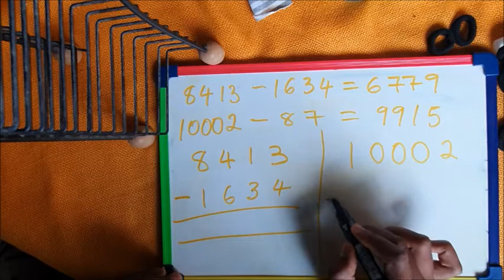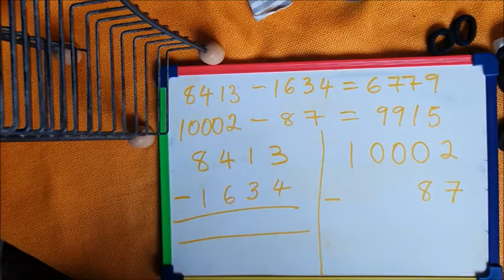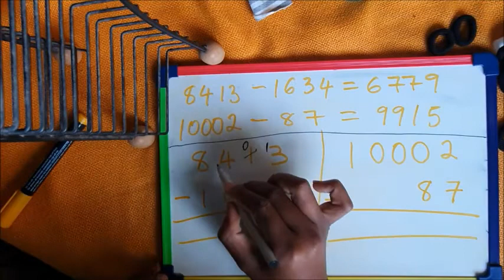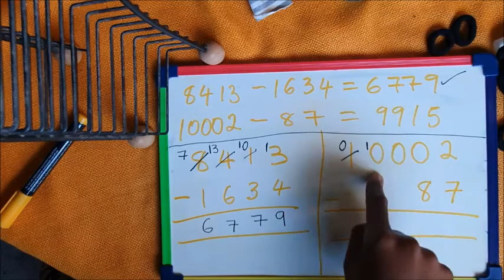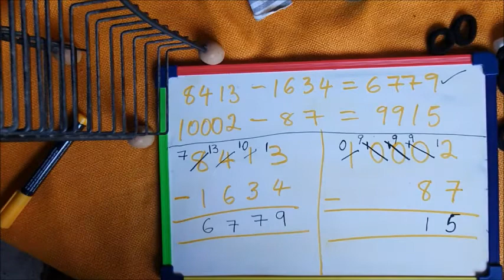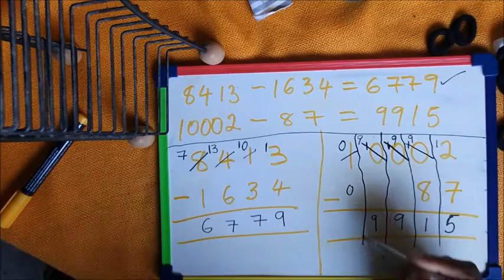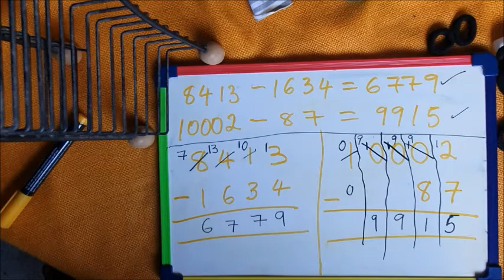Izibalo, ukususa okunoku boleka: Maths 4th Subtraction Lesson with Vuyi